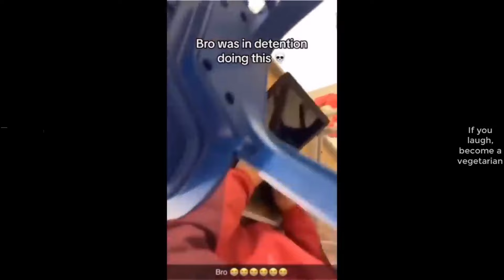IMPOSSIBLE TRY NOT TO LAUGH 😂 Funny Videos Compilation 😂 Funny Memes 2024 by Milky Lips #10